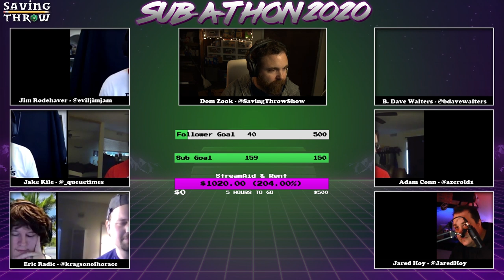Subathon 2020 - Return to Planet Sega Genesis, Part Four - D&D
The fourth part in our massive 10 hour long one-day campaign featuring the Return to Planet Sega Genesis! Get more info at our wiki (and maybe add some of your own)